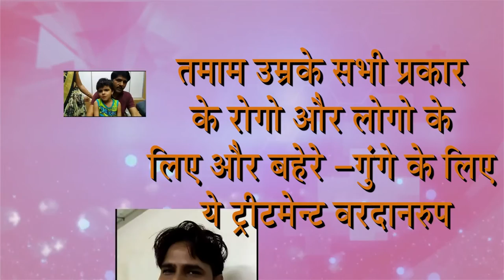Praveen Surana | Deafness & Ear Treatment | Improve your Hearing Loss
Here we are treating All type of Ear disease like Ear Drum,Wax, Whole,Tinnitus, Accident Damage, Operation Damage,